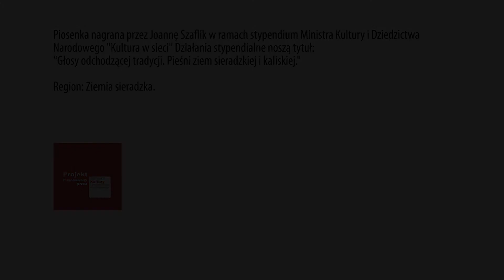Ach mój Boże Gody jidom - Joanna Szaflik | Głosy odchodzącej tradycji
Pieśń sieroca nagrana przez Joannę Szaflik na podstawie materiału archiwalnego zarejestrowanego w 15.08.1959 r. w Kościelnej Wsi.
Pieśń w oryginale archiwalnym wykonuje Franciszka Dolatka (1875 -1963).
Działania stypendialne noszą tytuł "Głosy odchodzącej tradycji. Pieśni ziem sieradzkiej i kaliskiej."
Region: Ziemia kaliska.

Tekst w zapisie gwarowym:

Ach mój Boże Guody idą
Radujom się dziołchy do dom

Aby ja się nie raduje
Jeszcze dalij powyndruje

Ze służbiczki na służbiczkę
Bo jo ni mam mamuliczki
Bo już ni mam matuliczki

Moja mama mi umrzyli
Mama moja mi umrzyli
A tatuliek dawno w zimi

Kłopoczom się ludzie uo mnie
Że nie mają miejsca dla mnie

Nie kłopoczcie się ludkowie
Mam ja miejsce na kircholmie

Na kircholmie, kirkuweczku
Bendę spała we wianeczku

Bendę spała przy krzyżyku
Przy tym swojem tatuliku

Będę spała przy kapliczce
Przy tyj swoji mamuliczce
Przy tyj swoji matuliczce

Choćby przyszło na sto chłopów
A to mnie już nie wykopiom

Choćby przyszło na milion
Bendę spała pod lilijom

Tam mnie słońce nie dogrzeje
Ani wiatrek nie dowieje